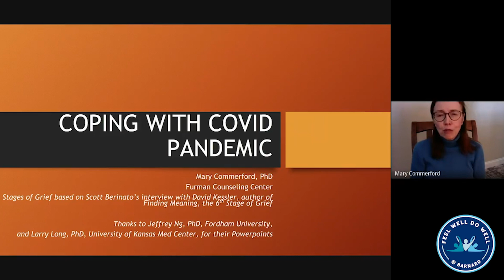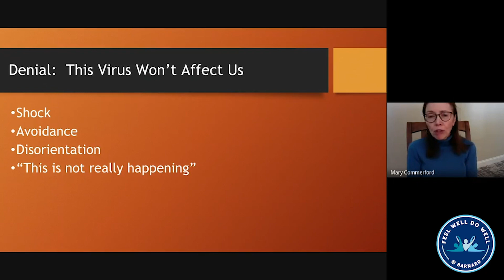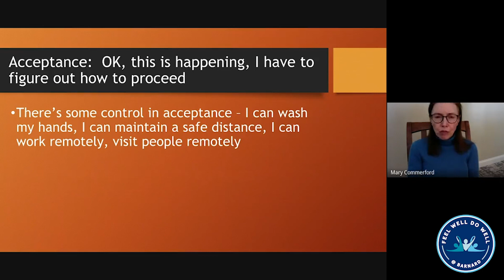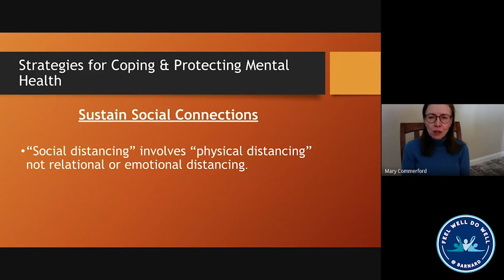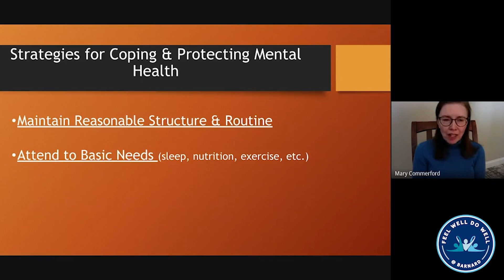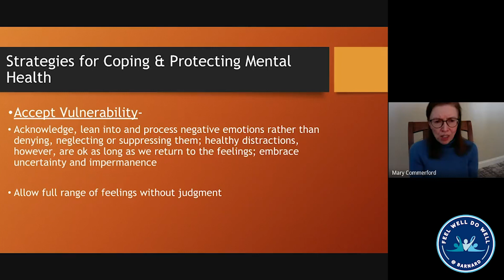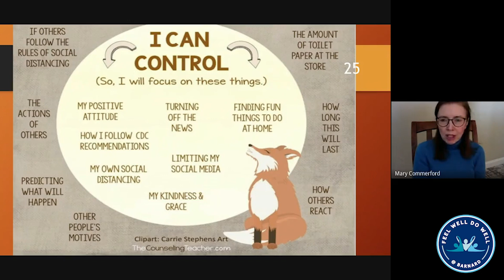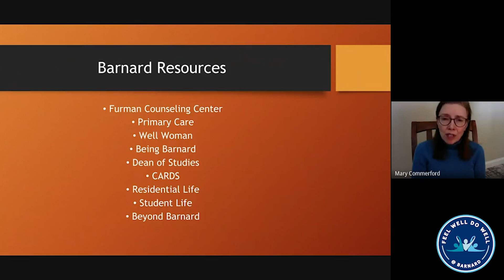Feel Well Do Well: Coping with Covid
In this edition of Feel Well Do Well @ Barnard, the director of the Furman Counseling Center, Mary Commerford, Ph.D., talks about the psychological impact of COVID-19 and offers ways to cope. In this video presentation, Dr. Commerford shares strategies, to help deal with the anxiety, grief, and uncertainty that COVID-19 has created in our lives. She also provides resources that can be accessed at home to help students, their families, and the community during this challenging time.